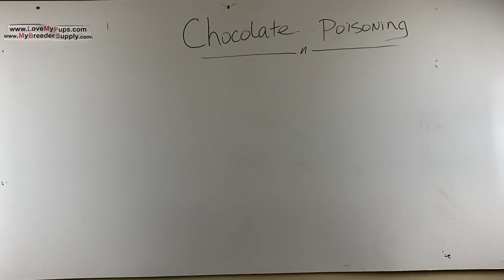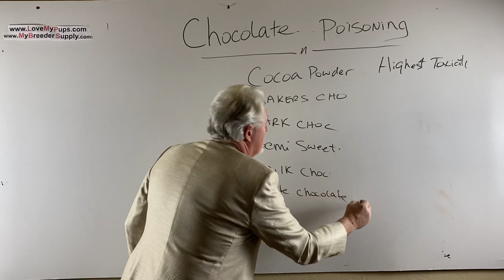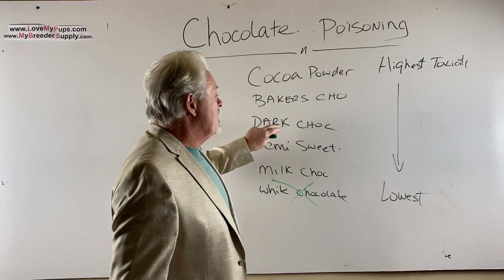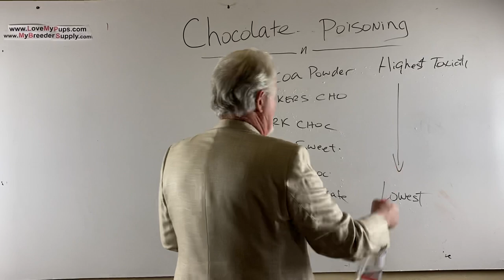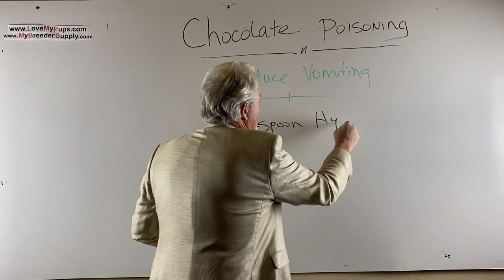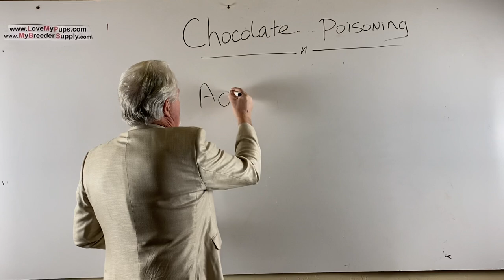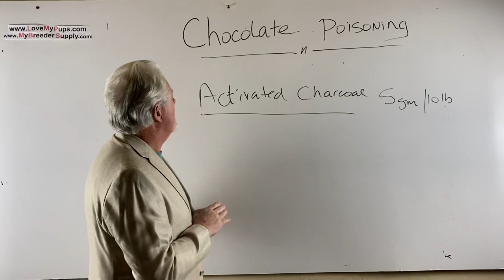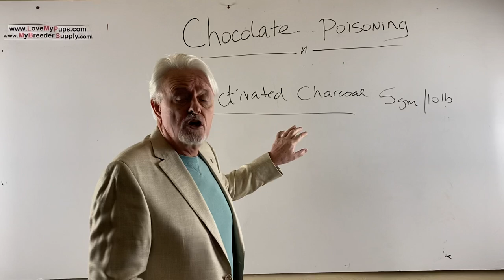My dog ate chocolate what TO DO NEXT ??? ! ! !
How to treat a poisoned dog